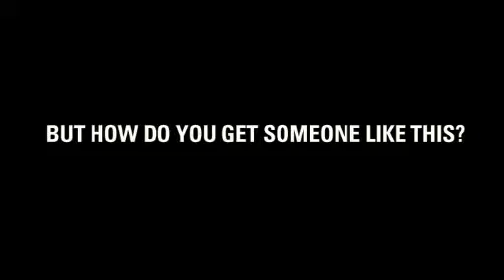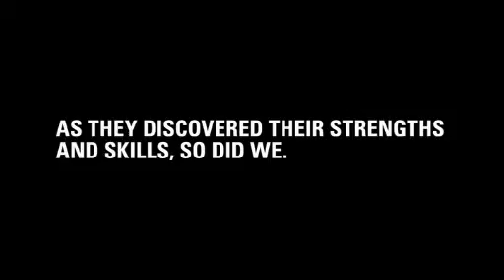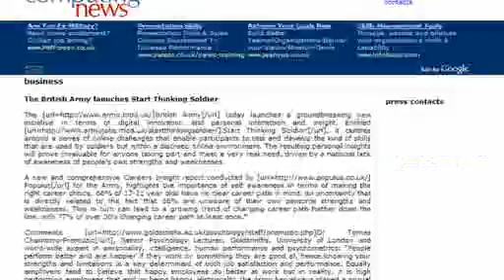Start Thinking Solider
Multiple award winning campaign for the British Army